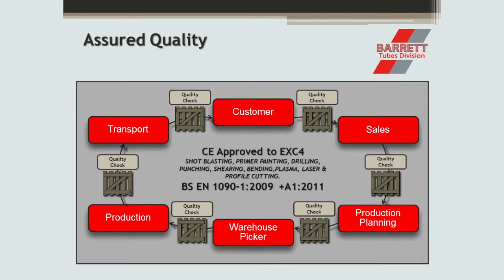Barrett Lasertube 5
Barrett Steel Lasertube Cutting